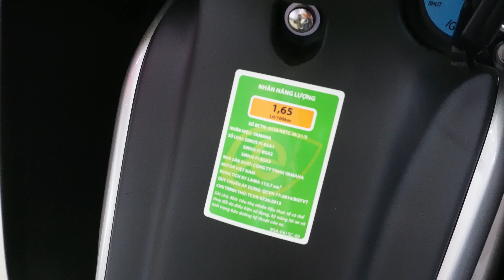Siêu Tiết Kiệm Nhiên Liệu Yamaha Sirius Fi Phiên Bản Mới 2023 - Đen nhám hỗ trợ trả góp -Mạnh Mê Xe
Mọi người sub ủng hộ giúp Mình nhé! Đừng quên để lại ý kiến đóng góp ở bến dưới phần nhận xét - Xin cảm các bạn đã xem video
►Follow Mình Nhé
ĐT/ Zalo TƯ VẤN : 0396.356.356 Duyên  - Hỗ trợ trả góp , thủ tục dễ dàng , lấy xe liền
ĐỊA CHỈ CỬA HÀNG : SỐ 6 ,KHU PHỐ 1, PHƯỜNG HÒA PHÚ ,THỦ DẦU 1, TỈNH BÌNH DƯƠNGCửa hàng tên THANH VƯƠNG PHÁT 2 ( ĐỐI BẾN XE PHÚ CHÁNH A  )
( lên google maps gõ  Xe Máy THANH VƯƠNG PHÁT2 là ra nha ae )TRẢ GÓP TRẢ LUÔN CÀ VẸT GỐC + HỖ TRỢ TỪ 18 TUỔI TRỞ LÊN + BAO BIỂN SỐ TOÀN QUỐC
Bản đồ đường đi google maps :
Id tiktok : MẠNH MÊ XE FB ; MẠNH AN NHI
Google MapsFind local businesses, view maps and get driving directions in Google Maps.goo.gl